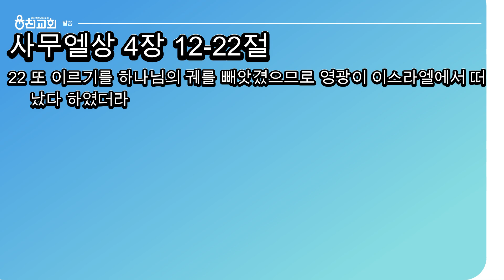지도자란? (삼상 4:12-22)ㅣ웅천교회 수요예배ㅣ임병옥 목사ㅣ240626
20240626 수요예배

제목 : 지도자란?
본문 : 사무엘상 4장 12--22절
설교자

42:10 "주가 보이신 생명의 길", 박정은

"교회가 이 땅의 소망입니다!"
경상남도 창원시 진해구 웅천동로 49

[예배시간]
주일1부예배 : 9시 (본당, 그레이스홀)
주일2부예배 : 11시 (본당, 그레이스홀)
주일오후예배 : 14시 30분 (본당, 그레이스홀)
수요예배 : 20시 (B동 2층, 임마누엘 홀)
금요기도회 : 20시 (B동 2층, 임마누엘 홀)

무단으로 재 업로드 시, 법적 문제가 발생할 수 있습니다.
우리 웅천교회 유튜브 채널은 비영리 채널로서 어떠한 수익을 창출하지 않습니다.

웅천교회의 라이선스 취득 사실을 CCLI에서 확인할 수 있습니다.